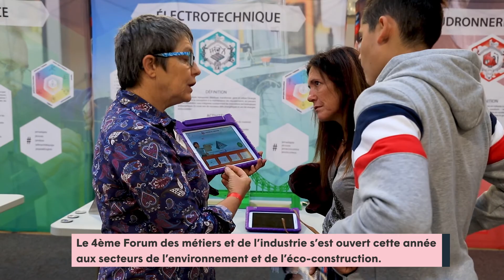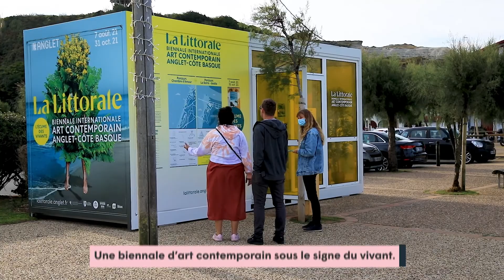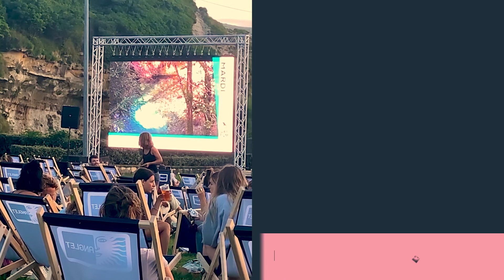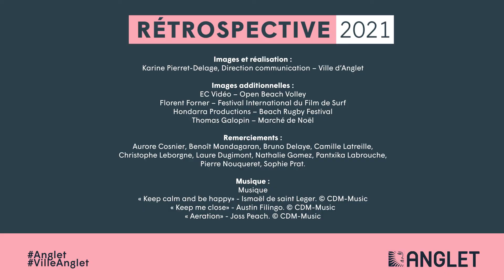Rétrospective 2021, le vivre ensemble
La ville d'Anglet améliore votre quotidien. Retour sur quelques événements marquants de 2021.